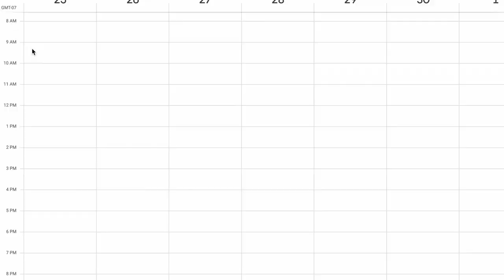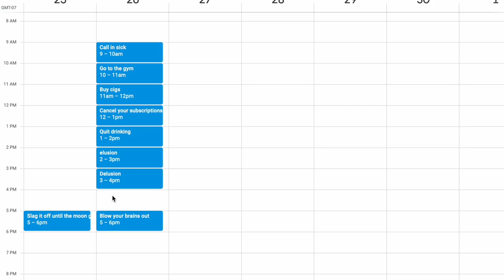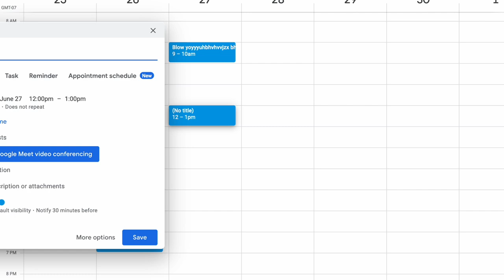vitulina - Will You? (Official Music Video)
I made this video as a companion to the Honus Honus cover Will You?, which is one of my favorite records from this album. It is a deceptively dark track about passive suicidal ideation, and the day to day slog living with it.